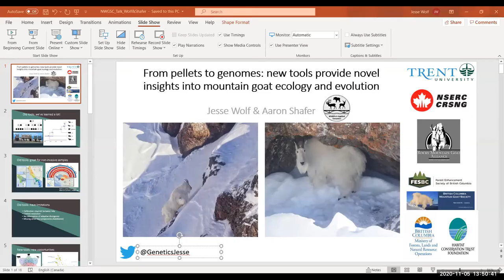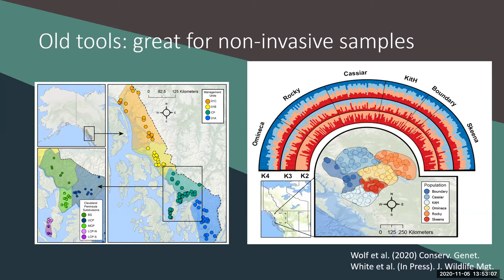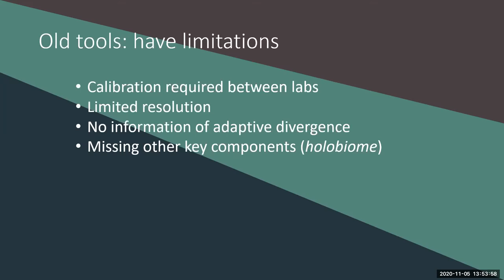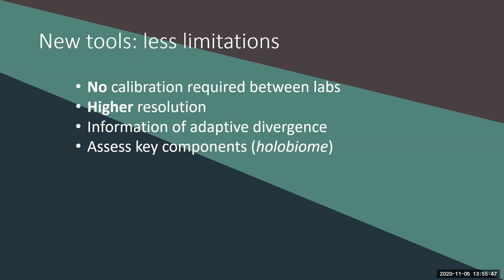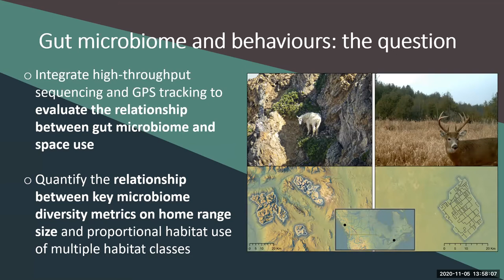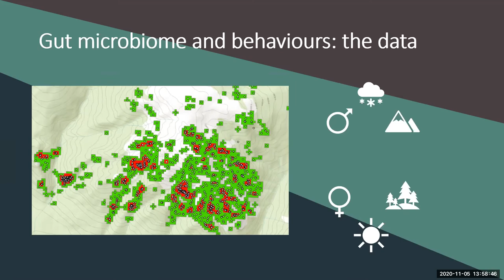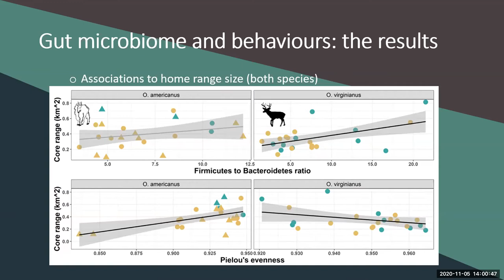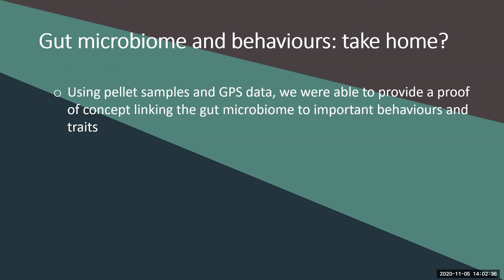Jesse Wolf: From pellets to genomes: new tools provide insights into mt goat ecology & evolution.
Jesse Wolf: From pellets to genomes: new tools provide novel insights into mountain goat ecology and evolution.

22nd Biennial NWSGC Symposium: Population Ecology (Moderator: Marco Festa-Bianchet). Day 3